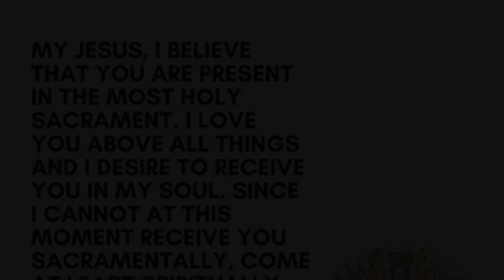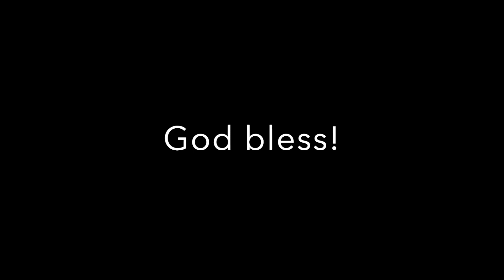Daily Mass - Friday of the 10th Week in Ordinary Time - June 12, 2020